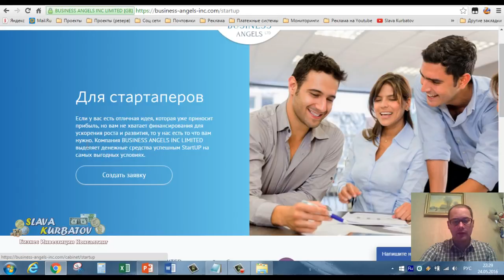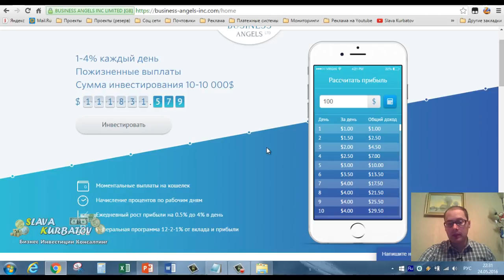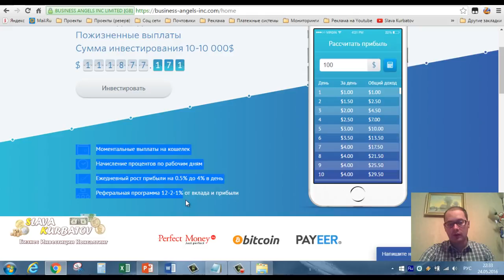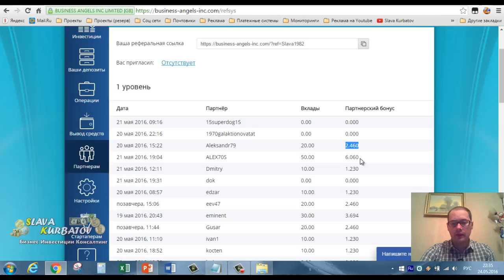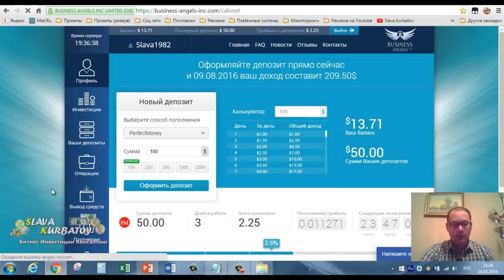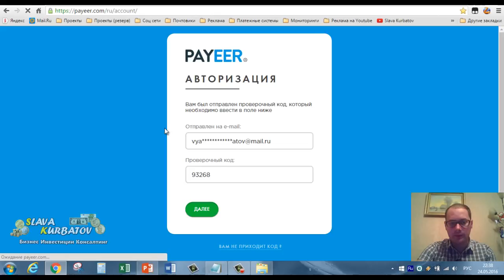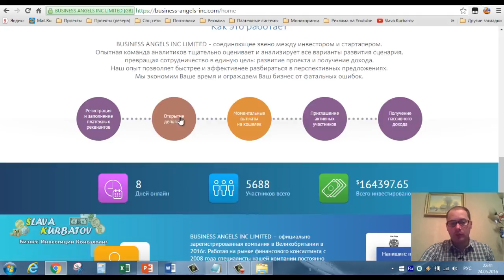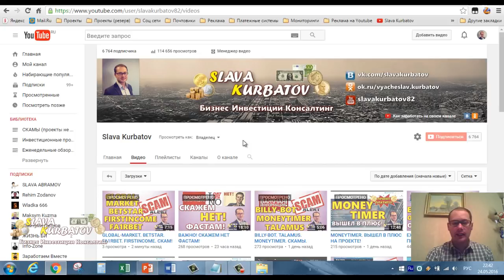BUSINESS ANGELS ЗДЕСЬ БУДЕТ ЖАРКО ДОСТОЙНЫЙ ПРОЕКТ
bitcoin,
bitcoin mining,
bitcoin explained,
bitcoin 2016,
bitcoin documentary,
bitcoin wallet,
bitcoin miner,
bitcoin billionaire,
bitcoin atm,
bitcoin adder,
bitcoin andreas antonopoulos,
bitcoin adder 2016,
bitcoin atm withdrawal,
bitcoin as fast as possible,
bitcoin arbitrage,
bitcoin anonymous,
bitcoin address,
bitcoin algorithm